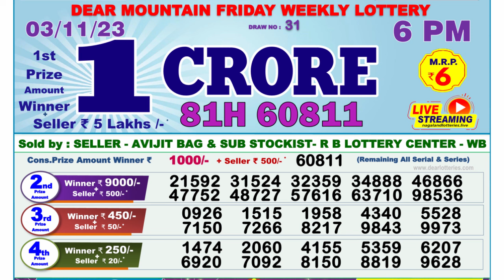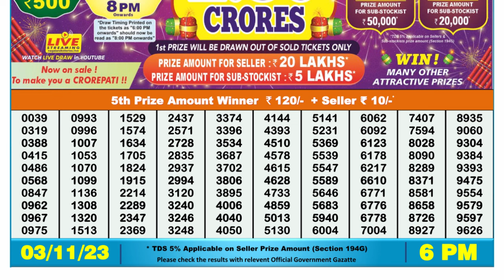🔴Dear Lottery Sambad Live 6pm today 03.11.23 Nagaland State Lottery Result